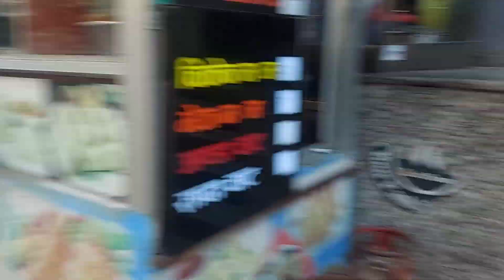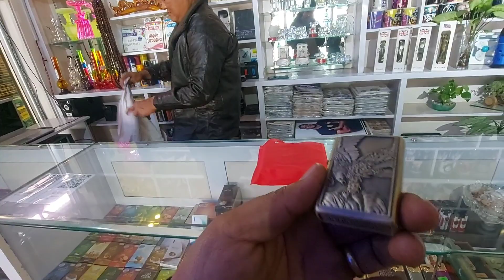Best place for shoping in itahari✌️